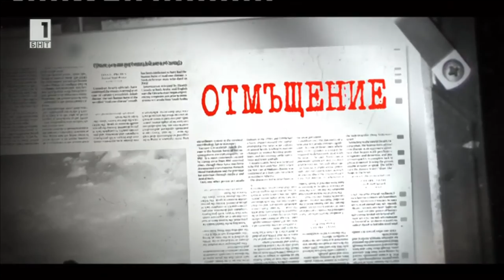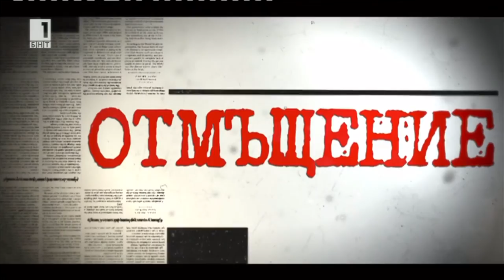009 – Video – Communist Satraps Todor Zhivkov and Mircho Spasov as Rampage Mass Murderers